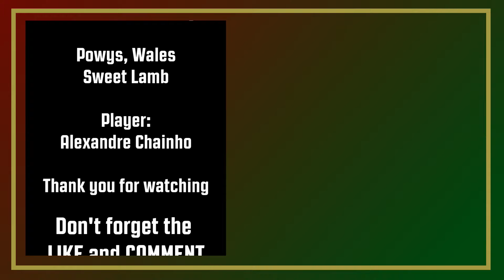Dirt Rally - Ford Fiesta RS - Sweet Lamb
Car/Carro:
 - Ford Fiesta RS Rally

Stage/Etapa:
 - Powys, Wales - Sweet Lamb

PC Specs:
MSI X370 KRAIT GAMING
AMD Ryzen R7 1700
Sapphire Nitro+ Radeon RX480 4GB
2x8 GB G.SKILL Trident Z 3000 DDR4
Logitech DFGT